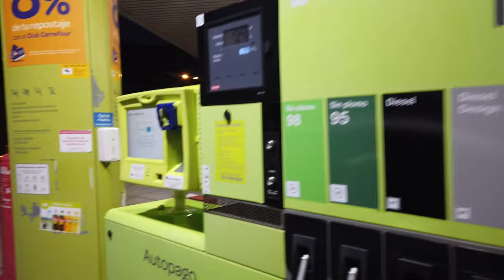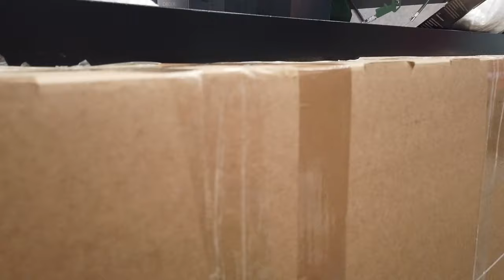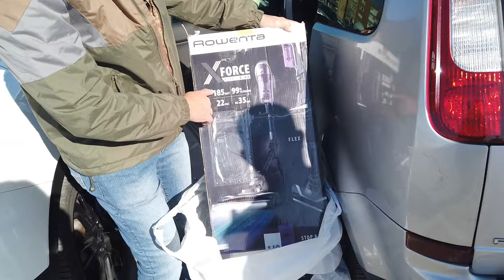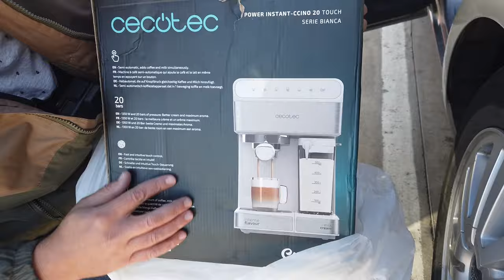ABSURDO o que COMPRAMOS por € 30 Euros na LOJA de DEVOLVIDOS da AMAZON e BEST BUY em Valencia ! 😱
Endereço

Plaza de Europa, s/n, Centro Comercial Gran Turia, local comercial 141-143, 46950 Xirivella, Valencia, Espanha

Avista ou no Cartão

🌍✈️ Viaje com a MoralTurismo! Faça sua cotação totalmente grátis e confira os melhores preços e condições para sua viagem. Estamos aqui para proporcionar a você uma experiência inesquecível!